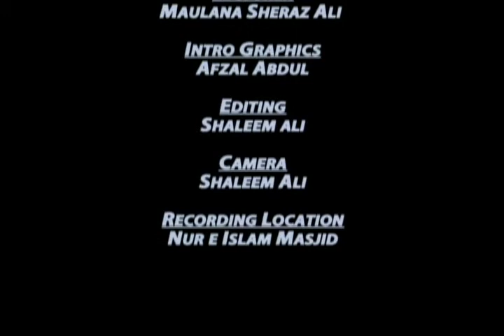Visiting The Graves: Maulana Sheraz Ali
Khutbah by Maulana Sheraz Ali, delivered at Nur-e-Islam Jamaat, San Juan, Trinidad W.I. on 21st June 2013